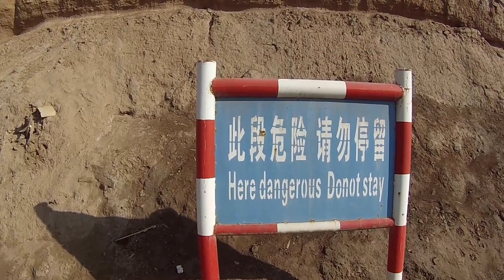Get Lost Project: Pingyao China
We stopped in Pingyao  because it was recommended to us. Well it turned out to be our favt stop in China. Small ancient town, full of amazing streets and shops. Soon it will be all renovated so the spirit will be gone :( and yeah crazy air polution from the mining business its a killer. You smell it, you taste it, you see it!